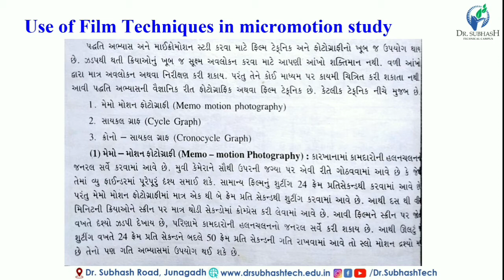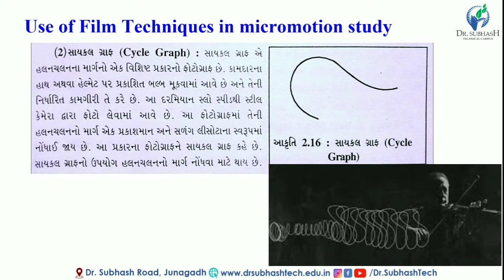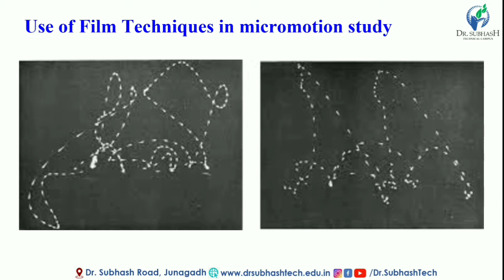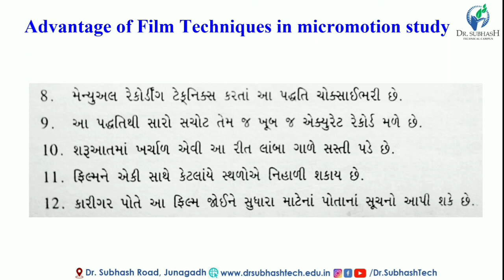IE :: Unit 2 Wrok Study: Lecture 11 Film Techniques in Micromotion study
Hello Everyone Hope you are Safe and Healthy .

I am JAGDISH BHAKHAR (M.E.-MACHINE DESIGN)
Dr. Subhash Technical Campus, Junagadh

1. RATIONALE
                   Prosperity of nation in general depends on the productivity of industries and quality of production. Technical managers, engineers, plant operators, machine operators, supervisors and workers working in industries have to compulsorily meet set standards of production in terms of quality, quantity and productivity so as to compete domestic and international market. This is possible for them only when they employ and exploit the principles of industrial engineering. Industrial engineering always aims to achieve higher productivity and better standards of quality through its constant endeavor in design, improvements and installation of integrated systems of human resource, machines and methods.

2. LIST OF COMPETENCY
               The course content should be taught and implemented with the aim to develop different types of skills so that students are able to acquire following competencies:
              Improve productivity and quality by applying industrial engineering, quality control and cost reduction/saving techniques.

3. COURSE OUTCOMES
                The theory should be taught and practical should be carried out in such a manner that students are able to acquire different learning outcomes in cognitive, psychomotor and affective domain to demonstrate following course outcomes.

i. Improve productivity using work study and method study techniques.
ii. Analyze work content and calculate standard time in a given situation.
iii. Apply Statistical Quality Control tools in a given situation.
iv. Select material handling equipment.
v. Apply Ergonomics for human comfort at work place.
vi. Appreciate the emerging trends in industrial engineering.